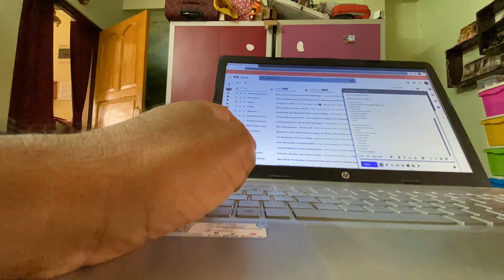Suddenly Dinner Plan With Sir..